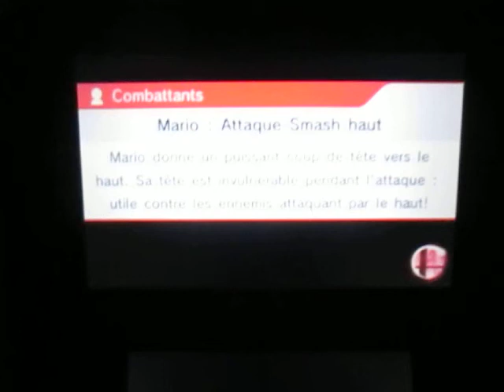SSB for Nintendo 3DS - For Glory 1 vs 1: Stop Grab please!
Je joue contre un joueur qui me saisit souvent. Il m'a fallu être patient pour attendre les ouvertures et le mettre K.O. rapidement.